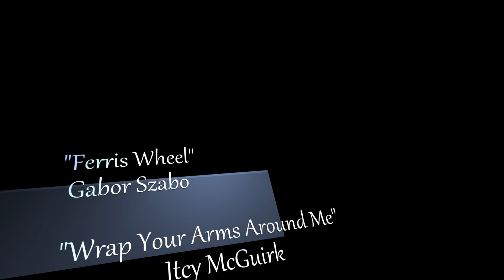Littlerock Parade2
Gabor Szabo "Ferris Wheels"
Itchy McGuirk "Wrap Your Arms Around Me"